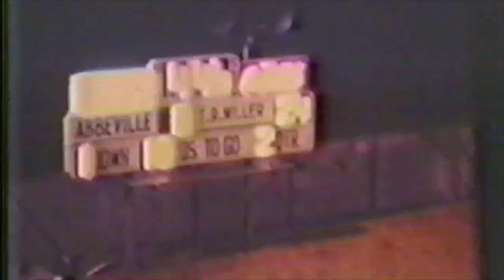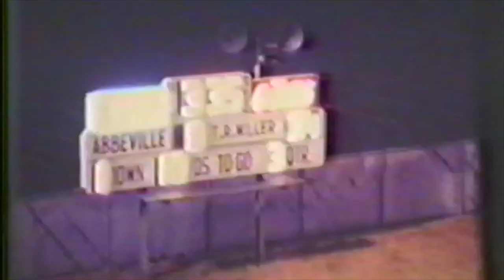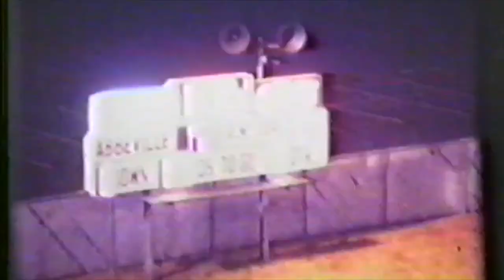1969 - 10 T. R. Miller vs Abbeville Playoff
On November 21, 1969, T.R. Miller traveled to Rip Hewes Stadium in Dothan to face the Abbeville Yellow Jackets in the first round of the 2A State playoffs.  It was Miller's first ever playoff game and resulted in a 41-14 win over Abbeville. Coach Mack Wood narrates the game.